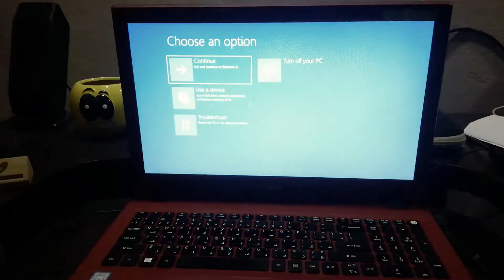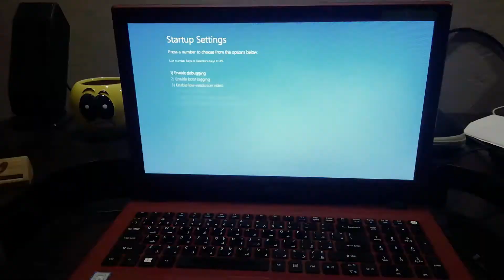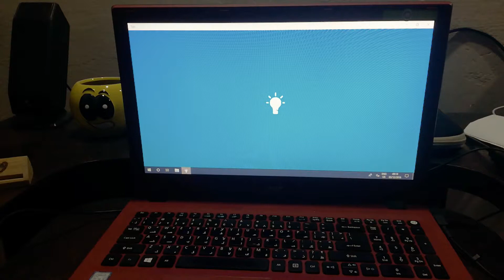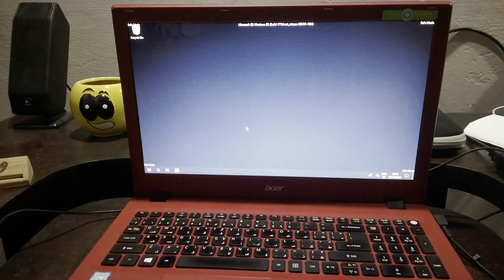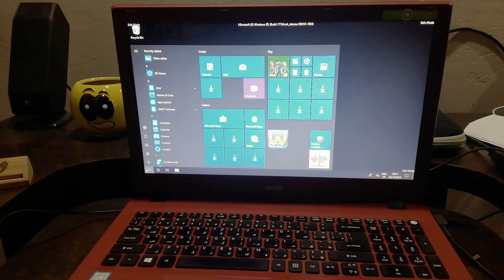How to Boot Acer Laptop in Safe Mode On Windows 10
Hi/Salam,

Hope you guys having a great time.

Today we are going to explore that how to Boot Acer laptop for windows 10 in Safe mode.

When machines gets stuck and you want to recover files, this option is life saver.

Once you log into machine once go to Settings then click on Update & Security - Recovery - Advance Start Up and then Restart Now.

Upon windows is restart select Troubleshoot - Advanced options - Startup Settings - Restart. again

Then It will appear with the list of options in which you can see Enable Safe Mode in my case it was option 4. Click that and you are in windows with Safe mode.

Hope that helped you a lot like it did for me.

Umair Taj

Music credits
Sound cloud